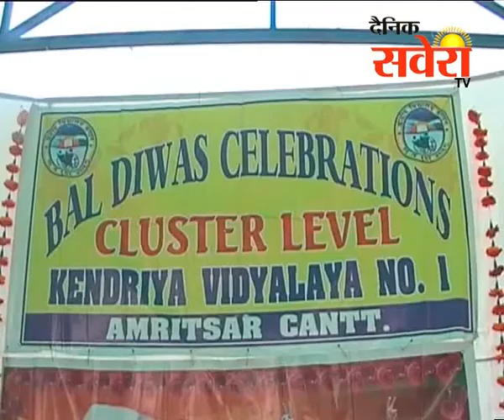अमृतसर के केंद्रीय विद्यालय में पंडित जवाहर लाल नेहरू जी का जन्म दिन बड़ी हर्षोल्लास से मनाया गया